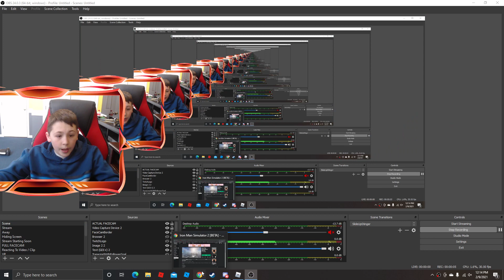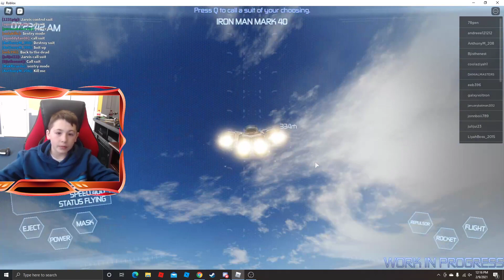I BECAME IRON MAN IN ROBLOX!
Code: SrmYT in the Fortnite and Rocket League Item Shop

FULL CREDIT TO ALL MUSIC IN VIDEO! I DO NOT OWN OR AM NOT SPONSORED TO PUT THIS MUSIC IN!

Today we are doing a gaming video. ROAD TO 300, can we get 300 by summer!?

Tags (ignore):
srm2008 yt
srm video
srm2008 video
srm fortnite
srm skins ranking
youtube video
fortnite tier list
skins ranking
fortnite skins
fortnite cosmetics ranking
fortnite skins tier list
fortnite video
srm minecraft
srm daily upload
youtube gaming
srm youtube
srm list
srm2008 tier list
srm2008 yt gaming video
srm2008 yt channel
srm2008yt fortnite list
srm2008 yt youtube
srm2008 yt
srm leaks
srm2008yt leaks
srm2008 fortnite leaks
fortnite leaks
fortnite update
season 13 fortnite update
cars fortnite
minecraft video
new video
srm new minecraft vid